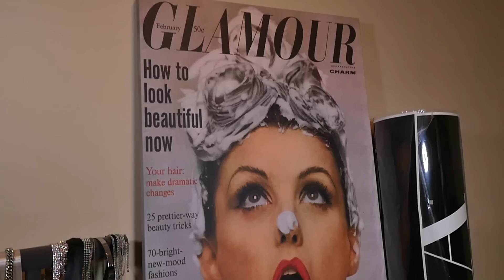Amanda Steele - Closet Raid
To win the hoodie you must:
2.leave a comment telling me what your favorite thing in her closet is
3.give the video a thumbs up
4. follow @jazminwhitley and @amandasteele on IG

GOOD LUCK!! I will contact the winner on Thursday April 6th

Video + editing by Danny Garcia

Every Thursday join me as I raid closets of the most fashion savvy girls in young Hollywood!